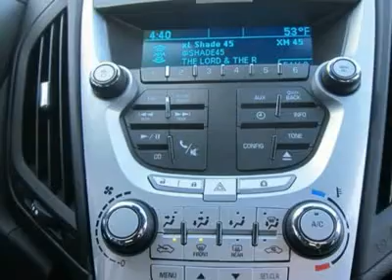2012 CHEVROLET EQUINOX Sutton, WV 50012616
2012 CHEVROLET EQUINOX Sutton, WV
Stock #50012616

Don't miss this 2012 Chevrolet Equinox. It's equipped with automatic transmission and features a Black exterior. With 0 miles, you'll want to take this car home. Make a great choice today.